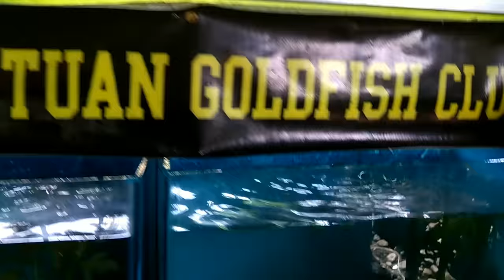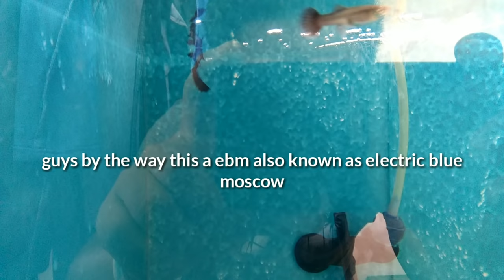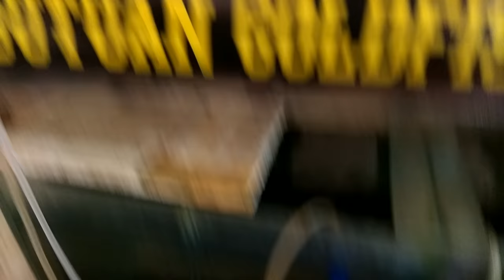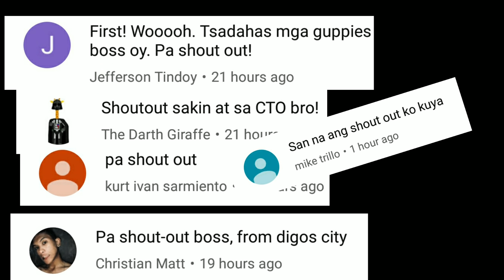Tips for beginners on how to maintain the quality of the guppy | Part 2 | Fish Vlog | Lives-bearer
music credit to - no copy rights music

what is guppy

a small, livebearing freshwater fish widely kept in aquariums. Native to tropical America, it has been introduced elsewhere to control mosquito larvae

what is goldfish

a small reddish-golden Eurasian carp, popular in ponds and aquariums. A long history of breeding in China and Japan has resulted in many varieties of form and color.